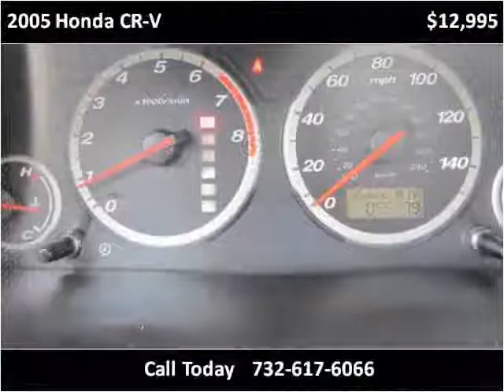2005 Honda CR-V Used Cars Manalapan NJ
This 2005 Honda CR-V is available from Roman Chariot.